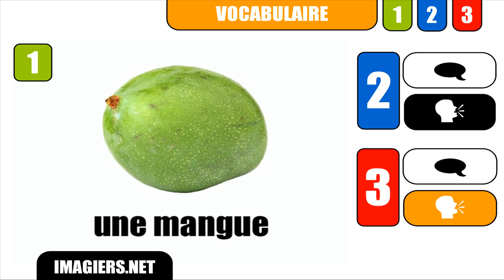CURSO DE FRANCES # une mangue